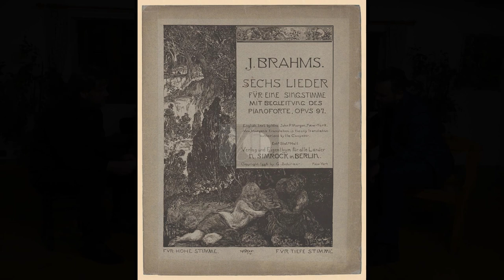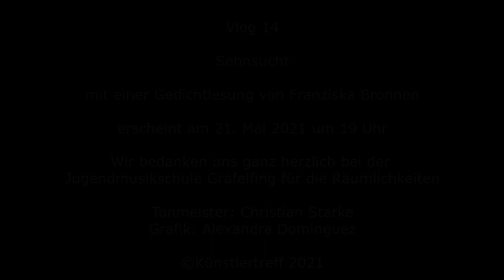Vlog 13 Manuel Adt - Min Jung Kim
Andreas und Stefan Kirpal präsentieren Musik und Gespräche mit ihren Gästen

Heute mit:
Manuel Adt - Bariton
Min Jung Kim - Klavier

Inhalt
0:00 Intro
0:50 Brahms - Vier ernste Gesänge
0:52 1. Denn es gehet dem Menschen wie dem Vieh
5:05 2. Ich wandte mich und sahe
8:56 3. O Tod
12:35 4. Wenn ich mit Menschen - und mit Engelzungen redete
17:00 Gespräch
32:06 Schubert - Taubenpost

Unser Spendenkonto:
Andreas Kirpal
IBAN: DE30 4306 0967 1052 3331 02